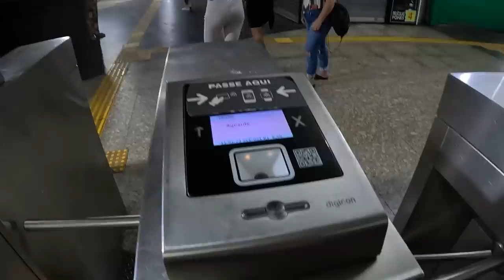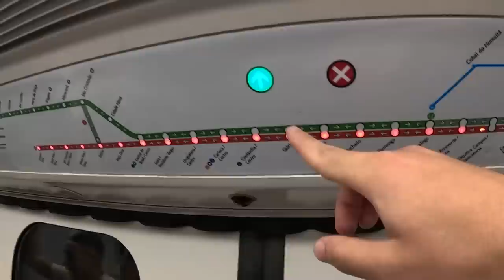Brazil Girl Said Don't Visit Dangerous Carnival Party 🇧🇷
While Celebrating Carnival in Rio De Janeiro Brazil all the local Brazil girls that I met kept telling me not visit the dangerous bloco parties in el centro of the city. They say the party is good and many Brazilian girls go however it's not safe for foreigners. I decided to tag along with Timmy Carter and see just how dangerous this Brazil block party can get

0:00 intro
0:03 recommendations for going to a dangerous party
1:10 Rio's metro station
4:34 Brazilian caipirinhas
7:41 street show
8:57 street venders
10:44 meeting Brazilian friends
14:48 Timmy's Karter accident
17:15 walking in Rio's streets
19:00 carnival street party
23:19 Flamengo fans